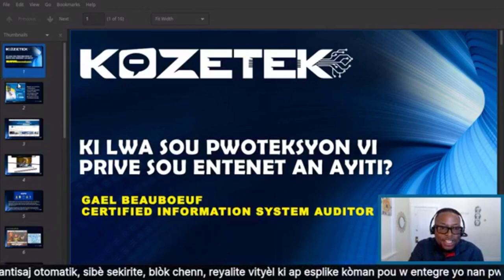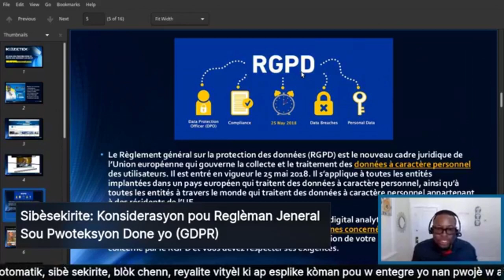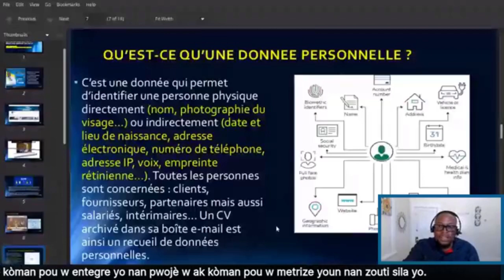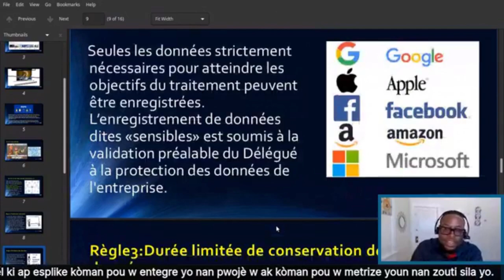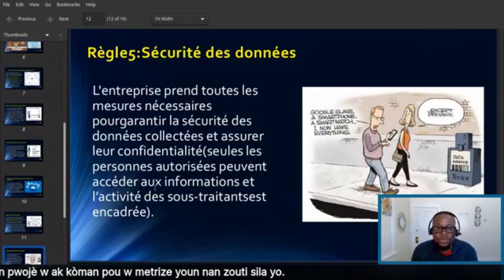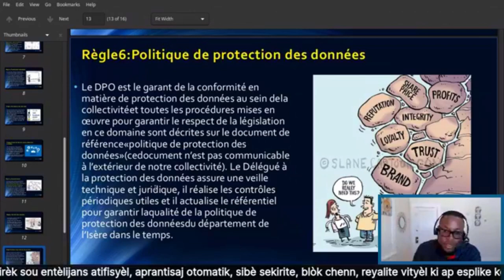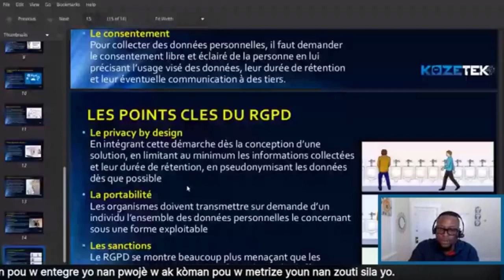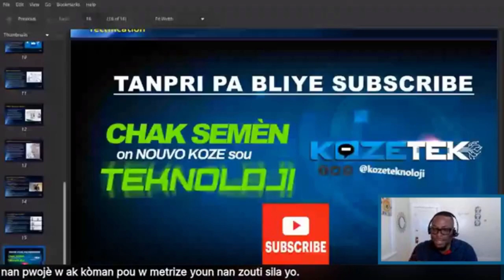Vi prive sou entenet ak lwa RGPD- Videyo #3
Dans cette vidéo, nous présentons le réglement general sur la protection des donnèes et comment on peut l'appliquer a Haiti.